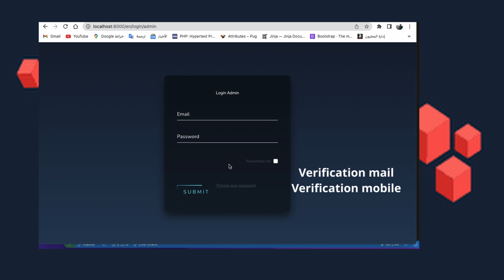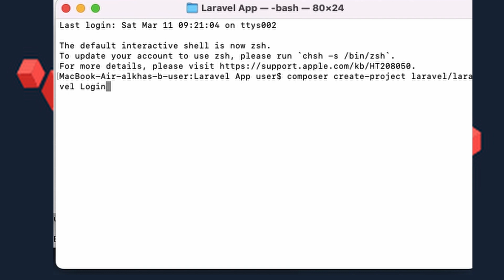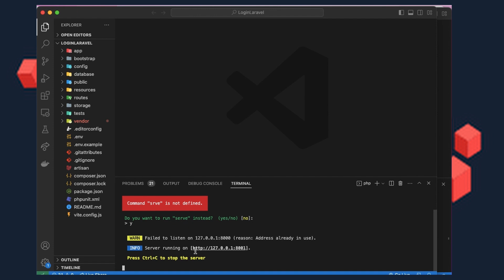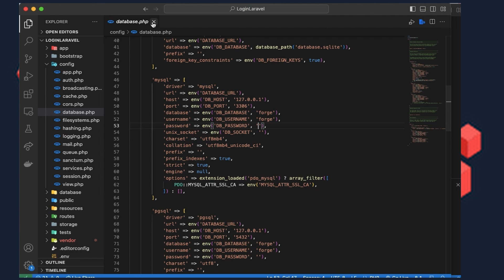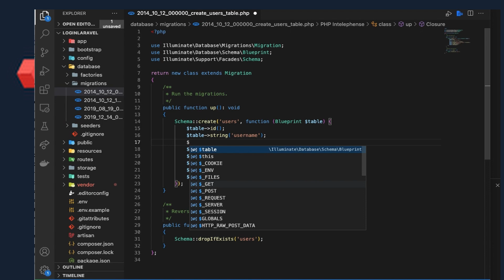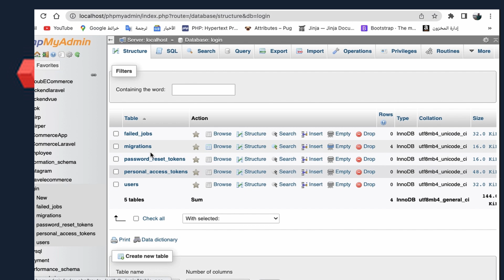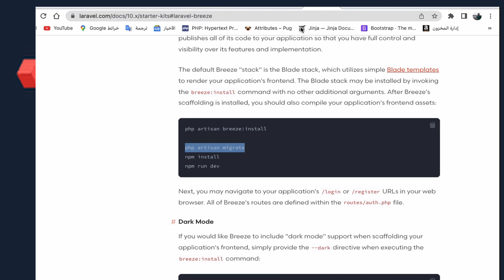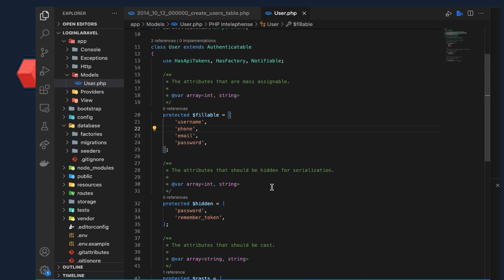كيفية عمل login باستخدام لارافيل 10X || How to make login with laravel #001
بسم الله الرحمن الرحيم
والصلاة والسلام علي افضل الخلق سيدنا محمد
اهلا وسهلا بكم في بلي لست جديدة من لارافيل 10  في بلي لست دة نتعلم عمل login احترافيه باستخدام لفريم ورك لارافيل  الي جانب سوف نطور الموضوع نقوم عمل login باستخدام الموبيل والايميل كل دة سنتعلمه في هذه الفيديوهات
متطلبات هذه الدورة
المعرفه الجيدة بلارافيل
معرفة php
يمكن إنشاء نظام تسجيل الدخول باستخدام Laravel بسهولة باستخدام ميزات المصادقة المضمنة في الإطار. يتضمن ذلك الخطوات التالية:

إنشاء مشروع جديد Laravel باستخدام الأمر التالي:
laravel new myproject
توليد وحدة تحكم لتسجيل الدخول باستخدام الأمر التالي:
php artisan make:auth
إنشاء قاعدة بيانات وتحديث ملف .env بتفاصيل الاتصال بقاعدة البيانات.

تشغيل مهام الترحيل لإنشاء الجداول المطلوبة:

إضافة وظيفة "login" إلى ملف التوجيه الخاص بالمستخدمين (routes/web.php):
تعديل وحدة تحكم تسجيل الدخول لتضمين الدالة login:
إضافة وظيفة "home" إلى ملف التوجيه الخاص بالمستخدمين (routes/web.php):
إنشاء وحدة تحكم HomeController لإظهار صفحة الواجهة الرئيسية بعد تسجيل الدخول:
إنشاء صفحة الواجهة الرئيسية (resources/views/home.blade.php).

إضافة وظيفة "logout" إلى ملف التوجيه الخاص بالمستخدمين (routes/web.php):

تعديل وحدة تحكم تسجيل الخروج (app/Http/Controllers/Auth/LoginController.php) لتضمين الدالة logout:
بعد تنفيذ هذه الخطوات، يمكن للمستخدمين تسجيل الدخول إلى التطبيق باستخدام عنوان البريد الإلكتروني وكلمة المرور المسجلة لديهم، وسيتم توجيههم إلى الصفحة الرئيسية بعد تسجيل الدخول. يمكن للمستخدمين أيضًا تسجيل الخروج باستخدام الزر الموجود في الصفحة الرئيسية.

Laravel
Mahmoud Abdelhakam